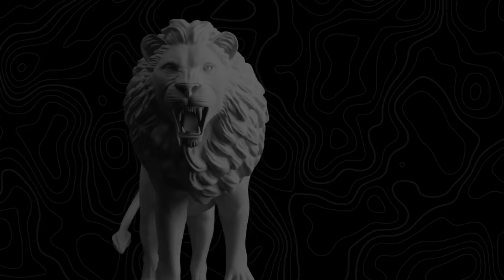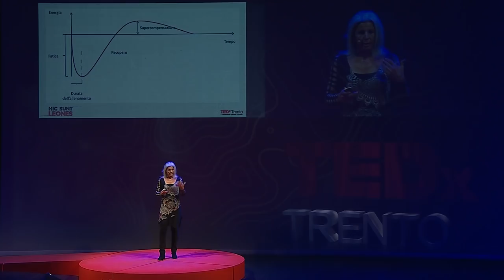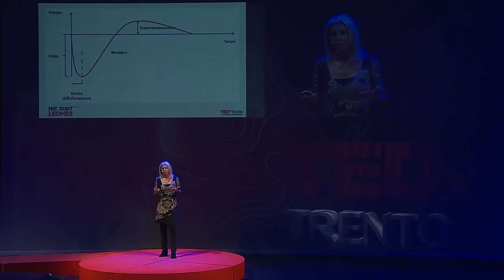IL LIMITE IGNOTO | Antonella Bellutti | TEDxTrento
Nella società dell'usa e getta, l'affermarsi del valore del 'riciclo' si può estendere anche al talento? In controtendenza all'iper-specializzazione e al tecnicismo dominanti, Antonella Bellutti racconta la sua felice esperienza di polivalenza e multidisciplinarietà nello sport e non solo. Pensieri nel rispetto del confine oltre il quale il limite si trasforma in opportunità. Antonella Bellutti (classe 1968). Eptathleta ed ostacolista di grande talento, a causa di un infortunio, abbandona l’atletica leggera all’età di 21 anni. Per riabilitazione inizia a pedalare e vince la medaglia d’oro nel ciclismo su pista in due edizioni successive dei Giochi Olimpici (Atlanta’96 e Sydney 2000). Lasciato l’agonismo ora si dedica alla grande passione per l’avventura e la natura praticando prevalentemente lo sci alpinismo. Insegante di educazione fisica, docente, consulente, coach. In passato membro di giunta nazionale coni, della commissione ministeriale antidoping e responsabile del settore volontari per l’Universiade 2013. Attualmente imprenditrice nel settore del turismo attivo e sostenibile. This talk was given at a TEDx event using the TED conference format but independently organized by a local community.